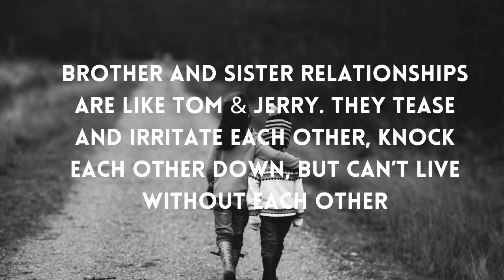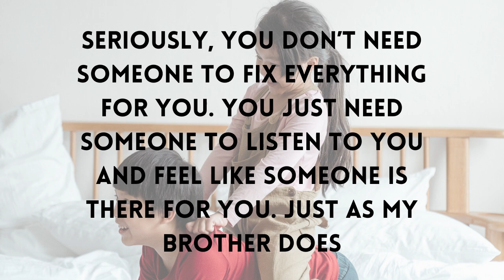Brother and Sister Quotes | Brother and Sister Sayings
There is something special about the siblings’ love.Siblings are those special people who know you like no other, and these siblings quotes will inspire you to appreciate those people who have known you since the time you could crawl. If this meaningful collection of quotes about siblings speaks to you, share it with those special people it reminds you of so they can get a smile from it, too.

1. There can be no better companion than a brother. There can be no better friend than a sister
2. I think people that have a brother or sister don’t realize how lucky they are. Sure, they fight a lot, but to know that there’s always somebody there, somebody that’s family
3. When mom and dad don’t understand, a sister always
4. A brother is a friend given by nature
5. Brother and sister relationships are like Tom & Jerry. They tease and irritate each other, knock each other down, but can’t live without each other
6. There’s no other love like the love for a brother. There’s no other love like the love from a brother
7. I smile because you’re my BROTHER I laugh because there is nothing you can do about it
8. The best thing about having a sister was that I always had a friend
9. Brothers and sisters: Separated by distance, joined by LOVE
10. My sister is the sweetest little thing alive! Words can hardly describe my love for her, she is my best friend
11. You and I are sisters. Always remember that if you fall I will pick you up as soon as I finish laughing
12. Only a BROTHER can love like a FATHER annoy like a SISTER care like a MOTHER support like a FRIEND
13. There is no BUDDY like a Brother
14. Sister is first friend and second mother
15. He’s not my brother. He’s my best friend
16. No matter what you think, there’s charm being an elder sister to a younger brother
17. People come and go, but brother keeps loving you forever
18. Seriously, you don’t need someone to fix everything for you. You just need someone to listen to you and feel like someone is there for you. Just as my brother does
19. Just listen to a girl talking to her brother. And this will be the same way she will treat you
20. This relationship that we share is so strong; no one can ever break it. I Love you, My Brother
21. In tough times, you have always supported me. Thank you, brother, you are the best brother that one could ever wish for. I love you
22. Your jokes might be funny but no one laughs at them except me
23. The greatest gift our parents gave us was each other